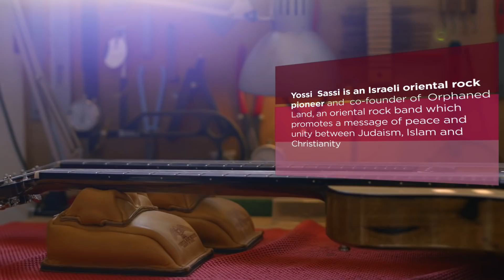Inventing Music - Creating a Sound That Wasn't There Before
Yossi Sassi is an Israeli oriental rock pioneer and co-founder of Orphaned Land, and oriental rock band which promotes a message of peace and unity between  Judaism, Islam and Christianity.

Executive Director: Zavi Apfelbaum